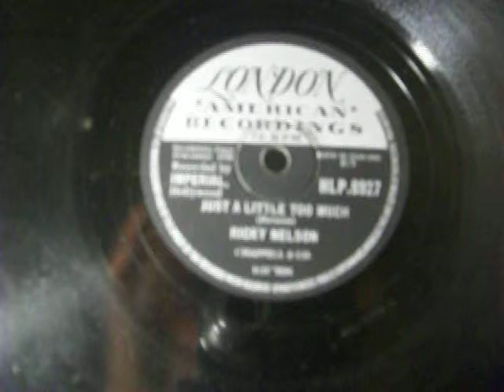ricky nelson just a little to much 78